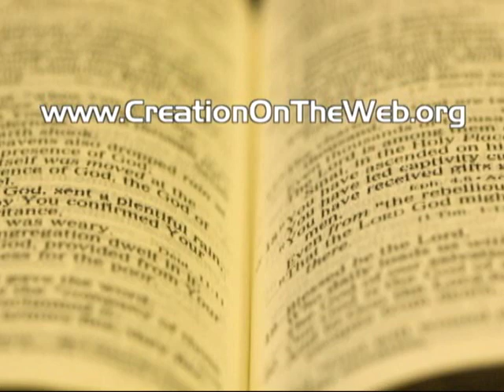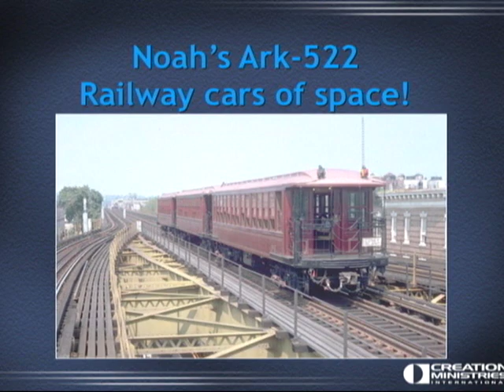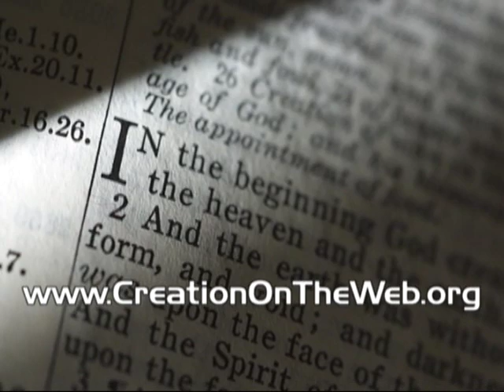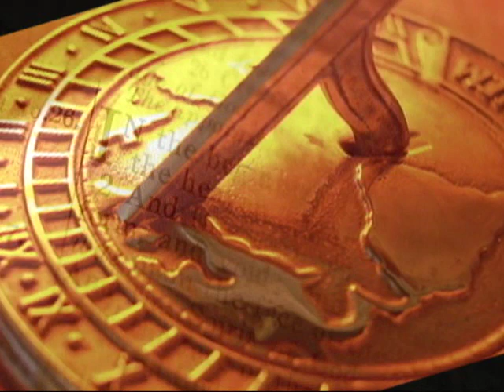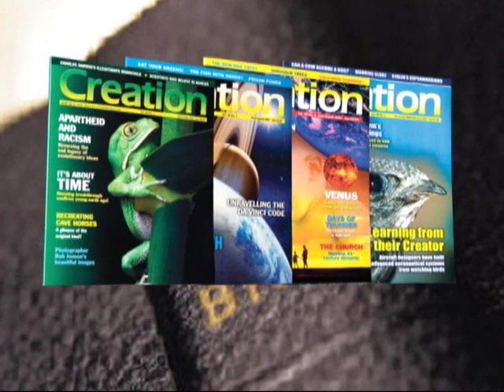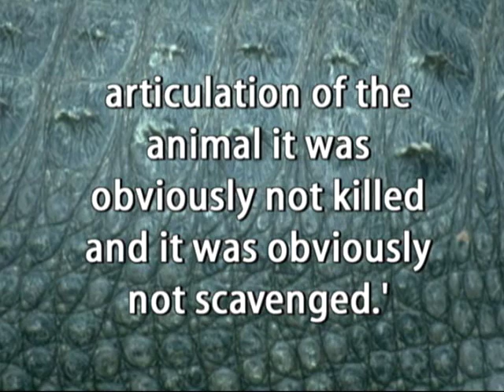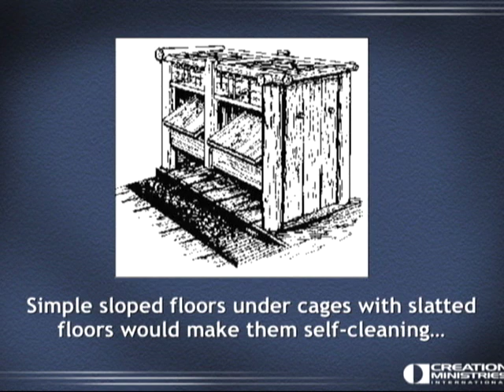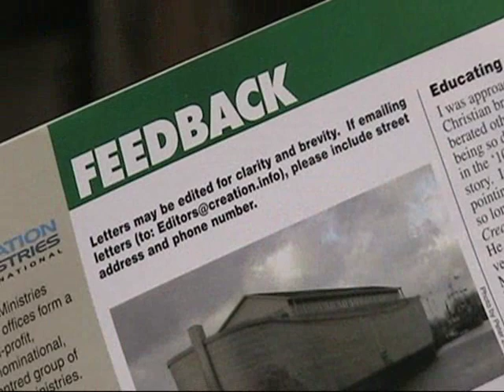Noah's Ark—Real or Ridiculous? (Creation Magazine LIVE! 1-10)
The account of Noah and the Ark is one of the most attacked and ridiculed sections of the Bible. This program summarises and refutes some of the arguments against the feasibility of Noah's Ark as described in Genesis 6:14--16.
Related articles
Was the Flood global? (Chapter 10 from the Creation Answers Book)